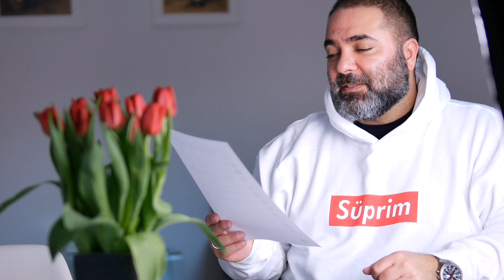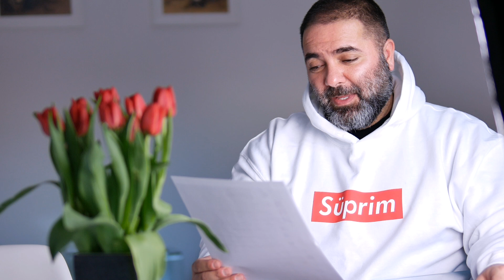Ihr Fragt Ich Antworte..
Nichts als die Wahrheit..
Ihr habt gefragt und ich antworte hiermit.
Lange Folge heute..